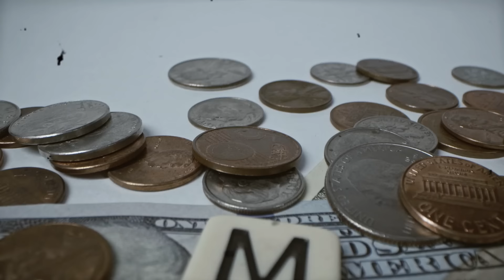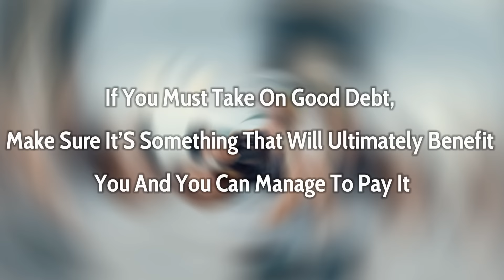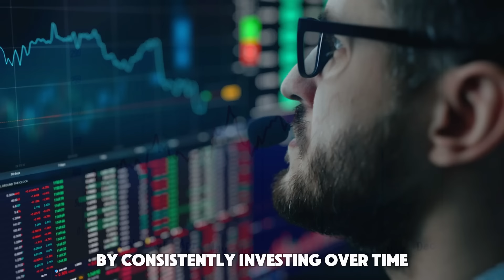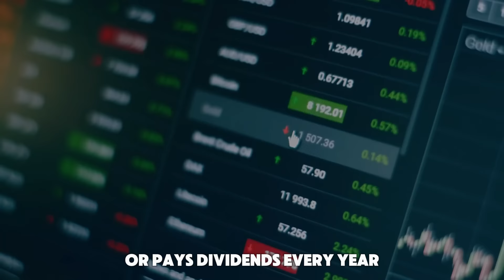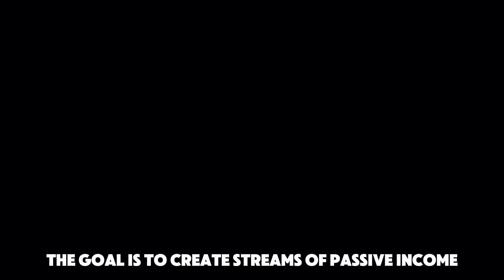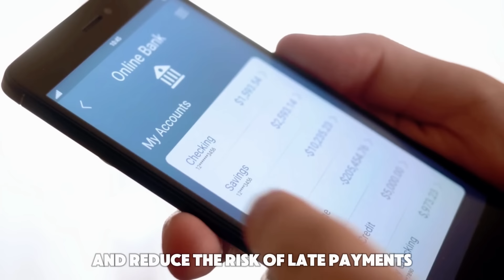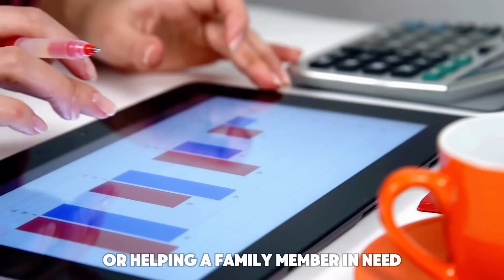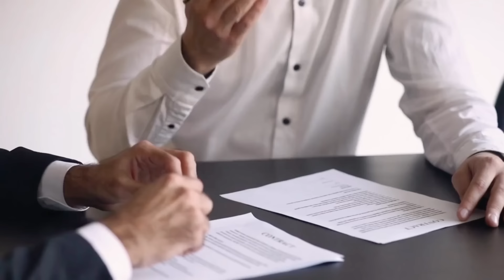25 RULES of MONEY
In this video, we dive into the ultimate money rules used by successful rich people in the world and show you how you can also apply them in your life to become Rich! we explore the 25 Golden money rules that are timeless and will skyrocket your financial success and make you money every year.

TRACKERS AND PLANNERS

00:00 Money Emotion
00:42 Rule 1
02:15 Rule 2
03:18  Rule 3
04:24 Rule 4
05:25 Rule 5
06:10 Rule 6
07:00 Rule 7
07:42 Rule 8
08:52 Rule 9
09:52 Rule 10
10:53 Rule 11
11:51 Rule 12
13:24 Rule 13
14:11 Rule 14
14:53 Rule 15
15:54 Rule 16
17:07 Rule 17
18:15 Rule 18
19:10 Rule 19
20:21 Rule 20
21:24 Rule 21
22:21 Rule 22
23:07 Rule 23
24:01 Rule 24
25:03 Rule 25
26:00 BONUS RULE

🎯 So, if you're ready to take control of your financial future and watch your money grow like never before, don't miss out on this eye-opening video! Join us as we discover the potential of compounding and show you the path to true financial freedom.

📚Throughout this video, We break down complex concepts into easily digestible information, ensuring that viewers of all experience levels can grasp and apply these principles to their own financial journeys.

Like 👍👇and share✨ this video with anyone who aspires to build a prosperous future. Let's embark on this wealth-building journey together!

The information provided in this video is for educational and informational purposes only. It should not be considered as financial advice or a recommendation to invest in any specific asset or financial product. Investing involves risks, including the potential loss of principal. Always conduct thorough research and seek the advice of a qualified financial advisor or professional before making any investment decisions.